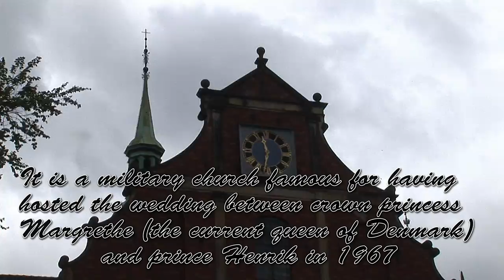Copenhagen 4v5 - Holmens Kirke (Outside and inside) Look in my channel for newer version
The church is of protestant denomination.
It was converted into a naval church by Christian IV. It is famous for having hosted the wedding between crown princess Margrethe, current queen of Denmark, and prince Henrik in 1967.